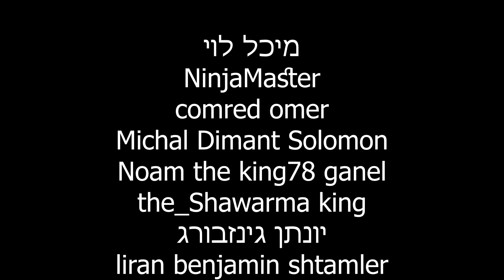יש לי מלא מנדינג?! ◄ הפרלמנטום עונה 6 פרק 23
▬▬▬▬אחרים▬▬▬▬
ביצים חינם למי שלוחץ על הקישור▼